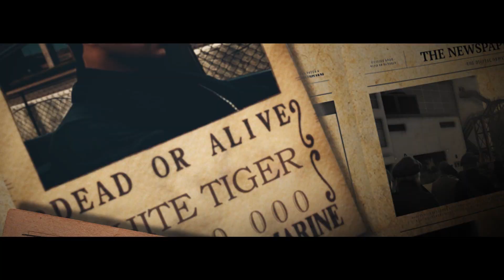𝐏𝐫𝐨𝐝. 𝐛𝐲 𝐔𝐧𝐝𝐞𝐫𝐝𝐨𝐜 - 𝐓𝐔𝐑𝐍𝐄𝐑 𝐗 𝐂𝐋𝐀𝐔𝐒𝐈𝐔𝐒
Prod. by Underdoc
Mixing and Mastering by Underdoc
Lyrics by @rookierapsell

[HOOK]
Turner and Clausius
We the best fam
Turner and Clausius
We ain't no gang
Turner and Clausius
Had so much fame
Turner and Clausius
That is our name

[VERSE 1]
Satu wanita setara satu kota
Jadi kawat besi yg lingkari keluarga
Seluruh tenagamu ku buat habis percuma
Macam dalam pelajaran kau hanya alat peraga
Satu dua tiga marga
Kujadikan darah pelepas dahaga
Tapi ingat tetap jaga
Keluarga masih jadi yg utama

Bangun chemistry
Penuh dengan amunisi
Siapkan diri
Atau kan ku deportasi
Tapi nyatanya
No impact dan tak bergengsi
Coba serang kami
Semua kan ku habisi
Jelas, ku buat kalian tak bernyali
Coba balas, ini makanan sehari-hari
Ngaku keras, sorry salah lawan karena kami
Beda kelas, ku jadikan aksesoris
Kepalamu sekali tebas

Wearing a bandana and red hat
Andoe and Rudolf already set
Siap dengan senjata
Walau tanpa baret
Bagai magnet, kami lengket
Coba senggol kami awas nanti lecet
Jangan pernah tanya kami soal budget
Sini lihat isi dompet
Kalian pasti kaget

[HOOK]
Turner and Clausius

[VERSE 2]
I got eye on motherfuckin' you
Pantau any fam macam pemburu
See our tactic, halus bagai hantu
Siap bidik, lesatkan peluru
Ku disini, menunggu tembakan menghujani
Menghantui setiap posisi
Takkan pernah takut walau kau racuni

Pull up to your hood
Gersang bagai gurun
White gang tersudut
Nangis minta ampun
Jangan pernah main-main
Karena kami berbahaya
Baju putihmu kan kubuat bersimbah darah
Hey yo fucking amigos
Just take fuckin' shandy shores
Isi brankas, silahkan kau ambil saja bos
You don't deserve to be a syndicate
Your function as a fucking subordinate

Putar balik dan siapkan seluruh pasukan
Aturan licikmu ku buat jadi mainan
Bukan acuan, itu hanya pembodohan
Mentalitas macam sampah
Persetan dengan jabatan
Fuck every cops
Hanya bisa jual nama
Pegang kendali
Ku buat kau menderita
Turun ke jalan
Ku hancurkan seluruh kota
Tetap dengan rasa hormat
Ku bantai kalian semua

Bau badan dan postur tubuhmu
Tak pantas untuk pakai jaket jeans itu
Di jalanan merasa jagoan
Ingat cium tanganku jika bertemu
Kuasai pulau dengan taliban ini
Siapa pun aku tak peduli
Peluru yg tertanam akan ku jahit
Dan jadi dendam sampai ku mati

[HOOK]
Turner and Clausius